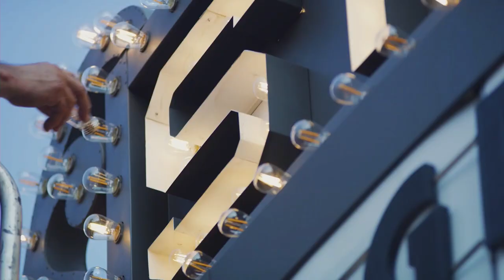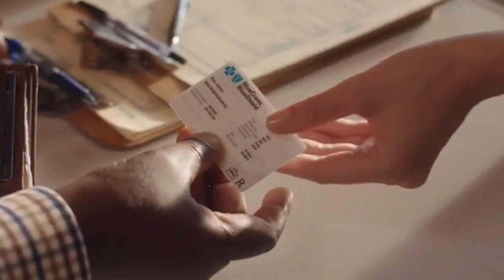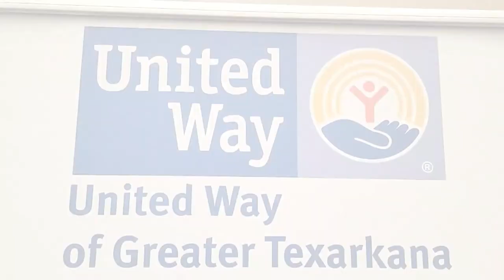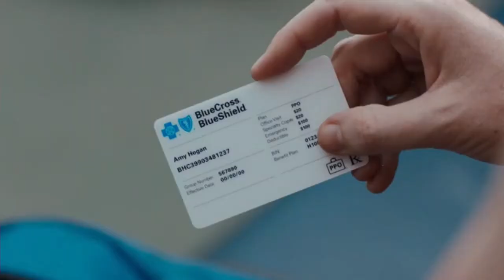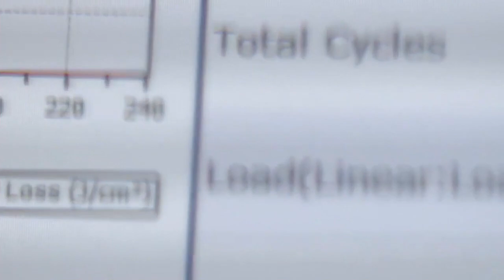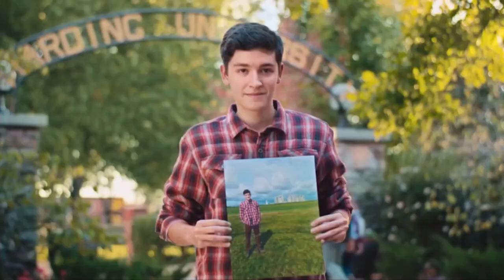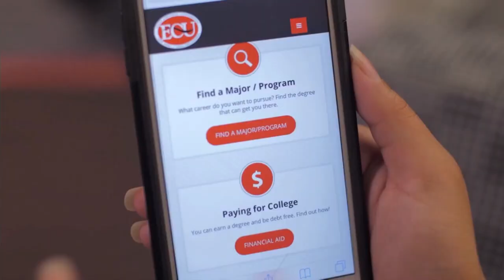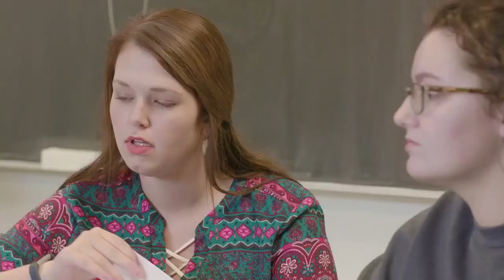2022 Farmers Bank & Trust Live United Bowl - Emporia State vs Southeastern Oklahoma State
Emporia State faces Southeastern Oklahoma State in the 2022 Farmers Bank & Trust Live United Bowl